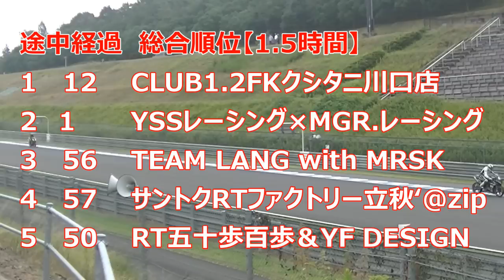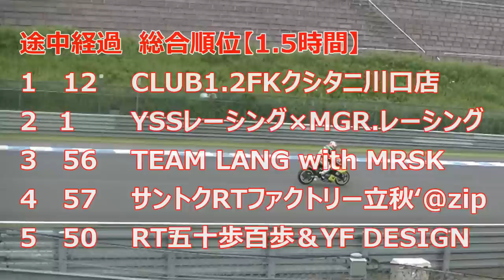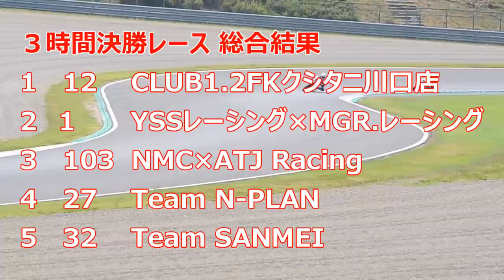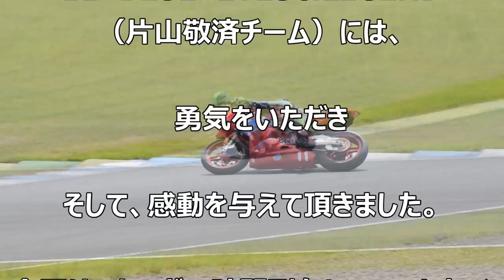2020もてぎ耐久レース 片山敬済チームが見せた残り３分の悲劇と感動のドラマ【Moto Vlog/モトブログ】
2020もてぎ耐久レースに参戦した片山敬済チームが見せた悲劇と感動のドラマが